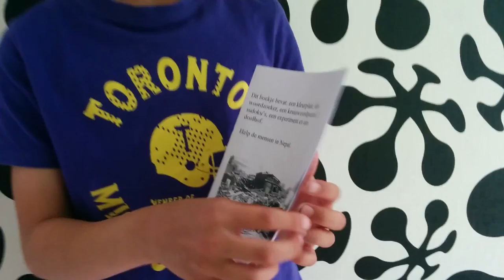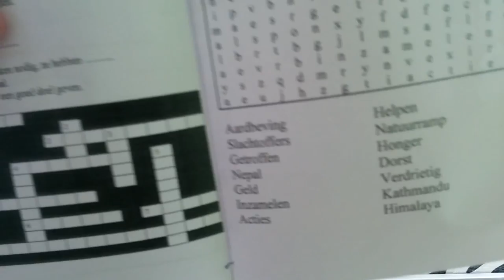Nepal: de kunst van het opbouwen: Meck maakt een boekje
Meck, bijna 9, heeft een boekje gemaakt over en voor Nepal. Hij verkoopt ze langs deuren voor 2 euro. Volgende week gaat hij een serie maken over Donald Duck en daarna nog een onderwerp net zolang totdat hij er geen zin meer in heeft en er genoeg geld is voor Nepal!